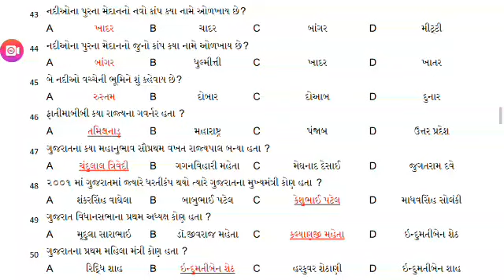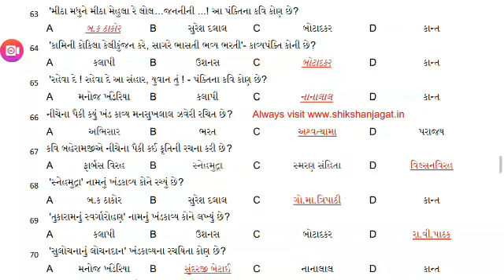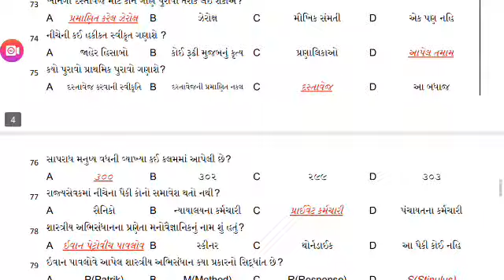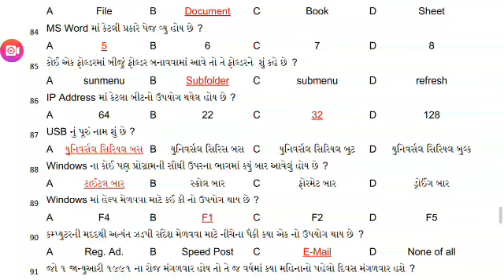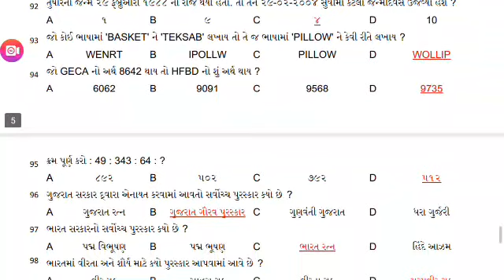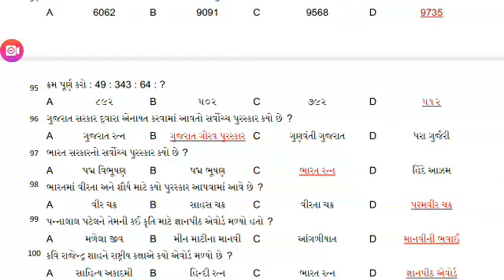Police Bharti Exam Model Paper || પોલીસ ભરતી માટે ની પરીક્ષા નુ પેપર સોલ્યુશન